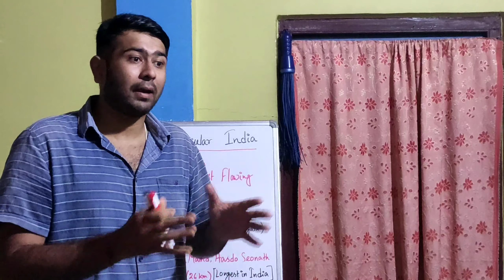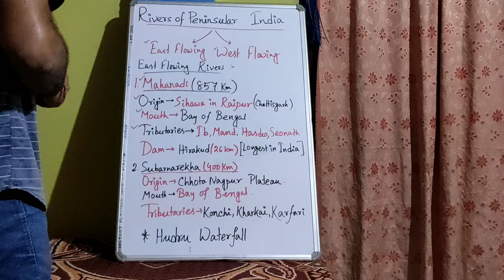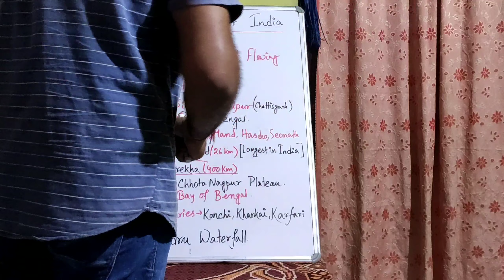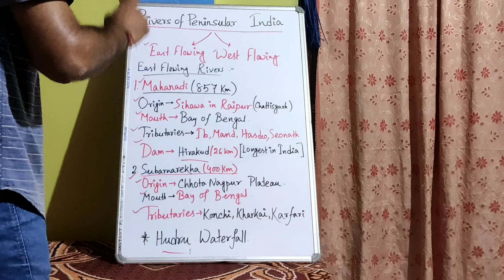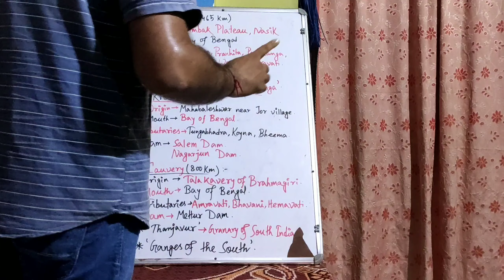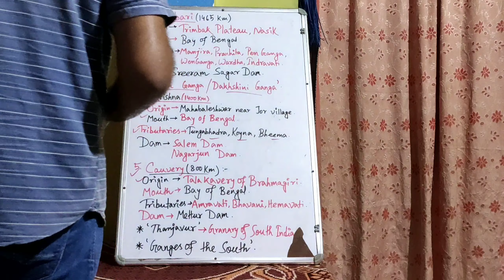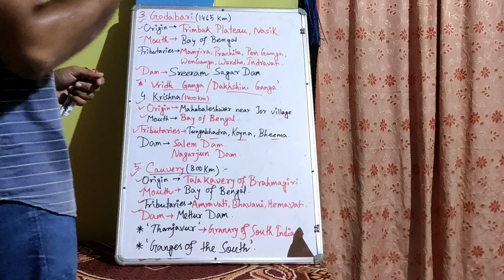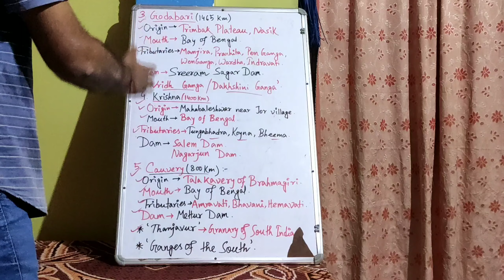Indian Geography | Indian Peninsular River System | Episode IV | Learn Easily | UPSC/WBCS/SSC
In this video,we have discussed about the East-flowing Rivers of Peninsular India.Hope this will help you guys to prepare for UPSC/WBCS/SSC.

Main Eastflowing rivers are as follows:

1.Mahanadi-
Origin-Sihawa in Raipur dist of Chattisgarh.
Mouth-Bay of Bengal.
Tributaries-Ib,Mand,Hasdeo,seonath
Dam-Hirakud(Longest in India)

2.Subarnarekha-
Origin-ChhotaNagpur Plateau
Mouth-Bay of Bengal
Tributaries-kanchi,khorkai,Karfari
Hudru waterfall lies in the course of this river.

3.Godabari-
Origin-Trimbak Plateau
Mouth-Bay of Bengal
Tributaries-Wen Ganga,Pen Ganga,Pranhita,Wardha,Mangira,Indravati
Dam-Sriram Sagar Dam,Ghatghar Dam
This river is known as "Vridh Ganga or Dakhshini Ganga".

4.krishna-
Origin-Mahabaleshwar near jor village.
Mouth-Bay of Bengal
Tributaries-Koyna,Bheema,Tungabhadra
Dam-salem Dam,Nagarjun Dam

5.Cauvery-
Origin-Talakaberi in Brahmagiri hills
Mouth-Bay of Bengal
Tributaries-Amravati,Hemavati,Bhavani
Dam-Mettur Dam
The granary of the south,"Thanjavur" is located beside this river.This river is as sacred as Ganges so it is called the "Ganges of the south".

Credits: Wikipedia,Lucient General Knowledge, "Indian and West Bengal Geography" by Kartik Ch. Mandal

There is no harmful activities done in this video socially, mentally, economically, ethically, physically.

Video template: Panzoid